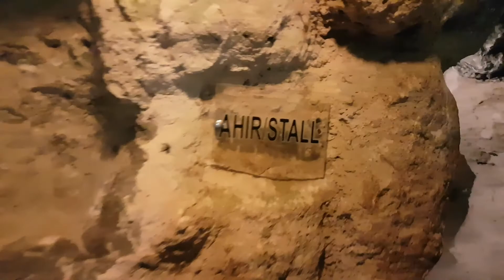👣Kapadokya Gezisi | Ihlara Vadisi - Göreme - Derinkuyu - Uçhisar - Paşa Bağları - Avanos | Gezi Vlog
Doğa Koleji öğrencileri ve değerli öğretmenlerimiz ile yaptığımız çok eğlenceli bir Kapadokya gezisini sizler için derledim. Keyifli bir gezi oldu...

Gezdiğimiz yerler;
☀Ihlara Vadisi
☀Derinkuyu Yeraltı Şehri
☀Göreme Açıkhava Müzesi
☀Üç Güzeller
☀Paşabağları
☀Uçhisar
☀Avanos

∽ Web ∽
Gezenti Caner Gezi ve Seyahat Blogu